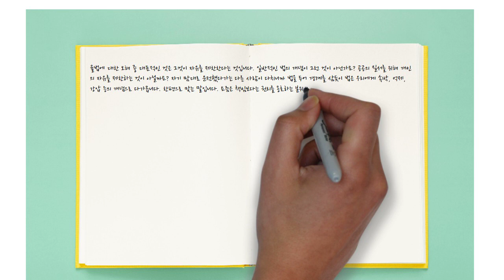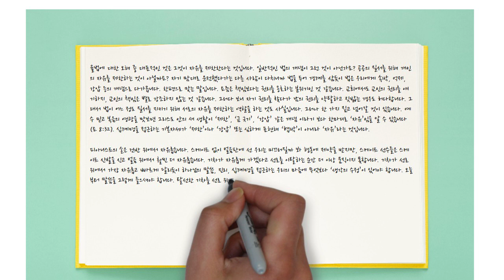오늘의 책갈피 ㅣ "율법을 통한 자유: 신앙생활에서 십계명의 진정한 의미와 적용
[Pastoral Letter_최영덕목사:티스토리]

음원출처 : 크리스찬 BGM